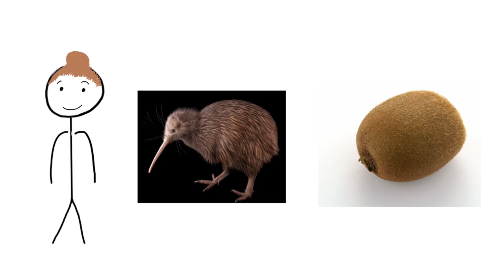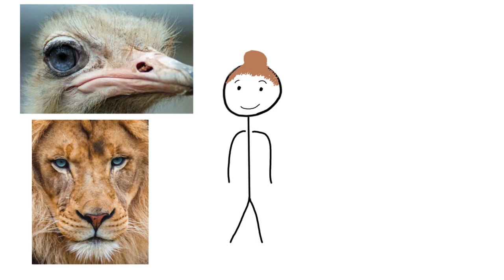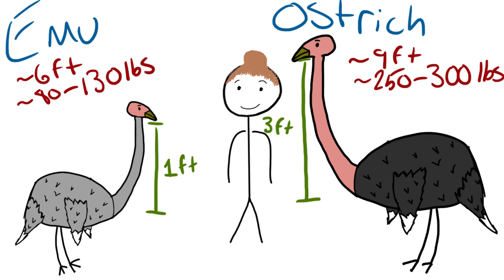Flightless Birds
This is a semi satire video about flightless birds. In this video, I describe various types of flightless birds and give quirks and features about them.

hand sanitizer
Microphone that i use (blue yeti)